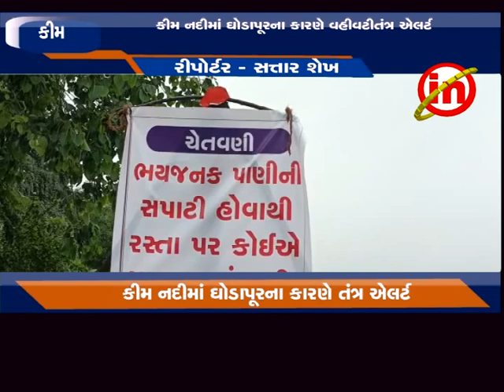કીમ : કીમ નદીમાં ઘોડાપૂરના કારણે વહીવટીતંત્ર ઍલર્ટ